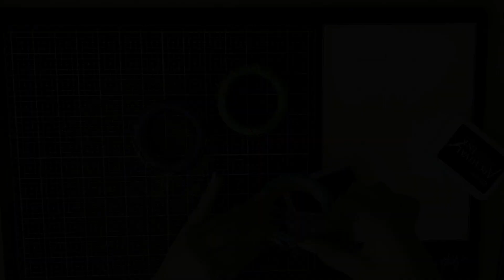Mixed Media Tutorial - Colorful Wood Bracelets by Marietta Tégi